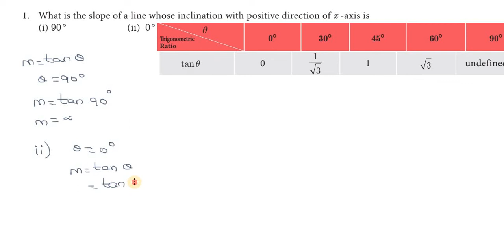Subscribe Chapter5 | Exercise 5.2 | Q.No.1 | TNSCERT | Class 10th New Syllabus